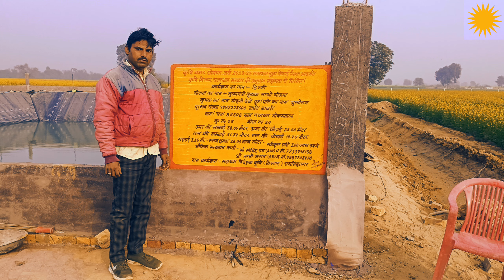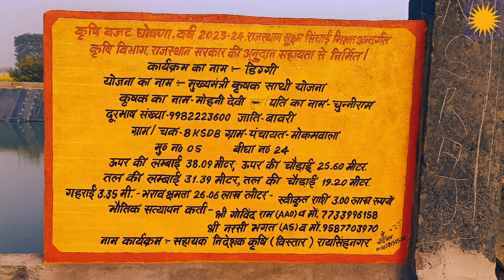{25}diggi painting karya ,ठंड में कई दिनों के बाद कार्य,8ksd मोकमवाला में || @Bhatiart#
diggi painting karya thand mein Kai dinon ke bad karya 8ksd mokamwala me bhatiartvlogs video dailyvlog trevel #